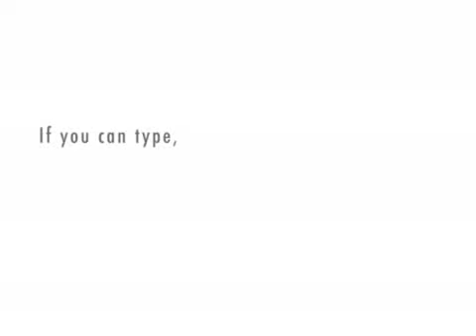Shutterwax is Dope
Cheech and Bra discuss the hottest new band Shutterwax!